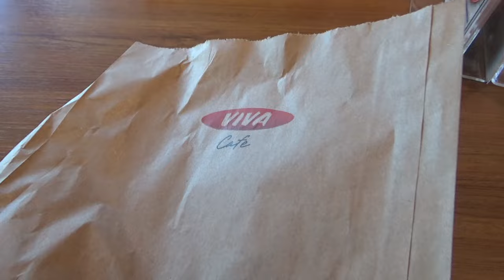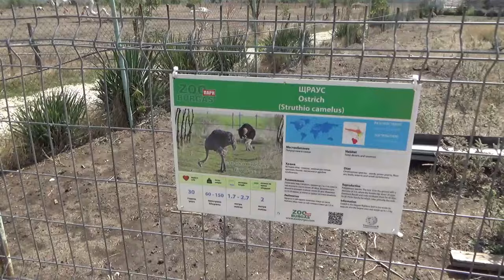Това ЖИВОТНО ме ИЗПЛАШИ в БУРГАСКИЯ зоопарк!